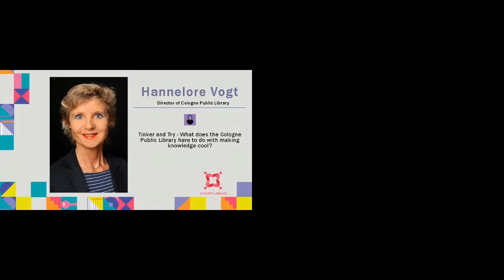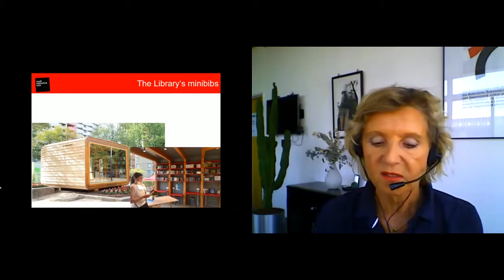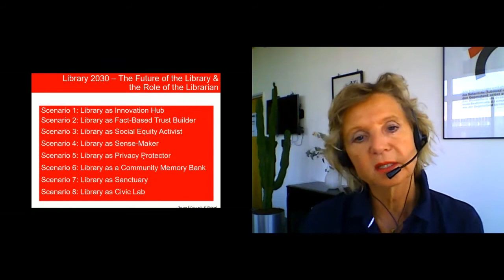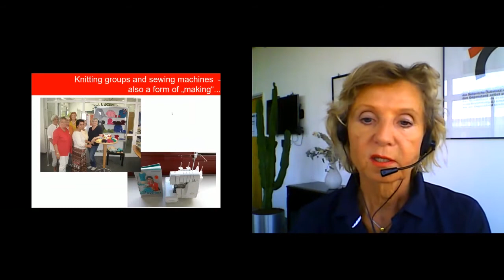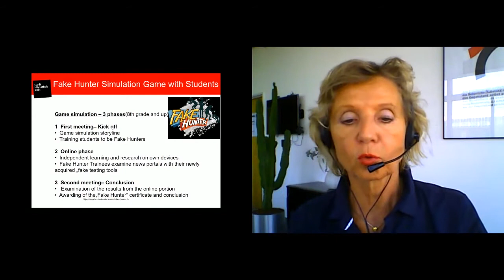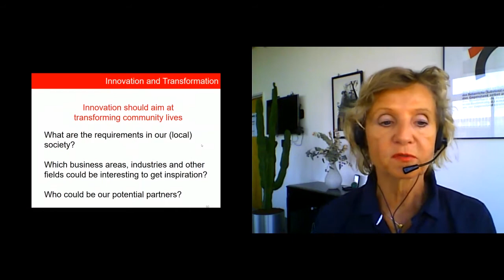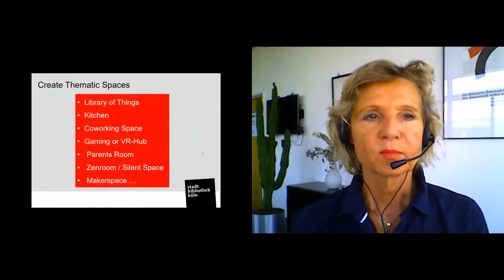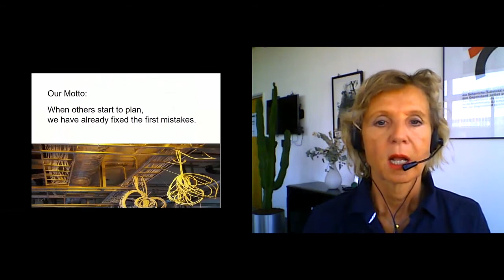Tinker and Try - What does the Cologne Public Library have to do with making knowledge cool?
What is a library’s core strength? Only providing information? Whoever thinks this is, perhaps unwittingly, out of date. The challenge for libraries lies elsewhere: in making knowledge available! Patrons are not passive recipients, but curious participants. The new goal is for people to try things out, to make something by themselves, and to enjoy this new knowledge - acquired alone or in groups, online or in person, in analog or digital format. Curiosity and joy of discovery are of paramount importance! The essence lies in future-oriented service offerings, that primarily encourage doing and rely solely on the active participation of citizens.
Dr. Hannelore Vogt is the director of the Cologne Public Library, one of the biggest library systems in Germany. Before that she was head of the Würzburg City Library which has been the winner in the national library ranking (BIX) four times in row and was elected „Library of the Year“. 2015 Cologne City Library was elected “Library of the Year” as best library in Germany, in 2016 Hannelore Vogt was awarded with the Cologne Cultural Award as “Cultural Manager of the Year” and in 2019 she received the most prestigious individual library award in Germany – the Karl-Preusker-Medal - for her innovative work and her impact on the library world. She was a member of the IFLA Metropolitan Libraries Standing Committee, a longtime chair of the Advisory Board “Information and Library” of the Goethe Institute and worked as a Strategic Advisor and Reviewer for the Bill & Melinda Gates Foundation (Global Libraries Initiative, Global Development Program). Apart from having a degree in Librarianship, she also has a PhD in Cultural Management in the field of library marketing. She is a consultant for library management worldwide and has many publications to her credit in the field of customer orientation, innovative services and library management.

"Tinker and Try - What does the Cologne Public Library have to do with making knowledge cool?" was the opening keynote speech of Occupy Library 2020 conference.

Care este punctul forte al unei biblioteci? Furnizați doar informații? Oricine crede că acest lucru este, poate fără să vrea, depășit. Provocarea pentru biblioteci se află în altă parte: punerea la dispoziție a cunoștințelor! Utilizatorii nu sunt destinatari pasivi, ci participanți curioși. Noul obiectiv este ca oamenii să încerce lucrurile, să creeze ceva de la sine și să se bucure de aceste noi cunoștințe - dobândite singure sau în grup, online sau personal, în format analog sau digital. Curiozitatea și bucuria descoperirii sunt de o importanță capitală! Esența constă în oferte de servicii orientate spre viitor, care încurajează în primul rând activitatea și se bazează exclusiv pe participarea activă a cetățenilor.

Dr. Hannelore Vogt este directorul Bibliotecii Publice din Köln, unul dintre cele mai mari sisteme de biblioteci din Germania. Înainte, ea a condus Biblioteca Municipalădin Würzburg, câștigătoare în clasamentul bibliotecilor naționale (BIX) de patru ori la rând. În 2015 Biblioteca Municipală din Köln a fost aleasă „Biblioteca anului” - cea mai bună bibliotecă din Germania, în 2016, Hannelore Vogt a primit premiul cultural din Köln ca „Manager cultural al anului”, iar în 2019 a primit pentru munca ei inovatoare și impactul ei asupra lumii bibliotecii cel mai prestigios premiu individual pentru bibliotecari din Germania: Medalia Karl-Preusker. A fost membru al Comitetului permanent al Bibliotecilor Metropolitane IFLA, președinte al Consiliului Consultativ „Informații și biblioteci” al Institutului Goethe și a lucrat ca consilier strategic și evaluator pentru Fundația Bill & Melinda Gates (inițiativa Global Libraries, programul Global Development). Pe lângă faptul că are o diplomă în biblioteconomie, ea are și un doctorat în management cultural în domeniul marketingului de bibliotecă. Este consultant internațional pentru managementul bibliotecilor și are numeroase publicații în domeniul orientării către clienți, serviciilor inovatoare și managementul bibliotecilor.

"Tinker and Try - Ce legătură are Biblioteca Publică din Köln cu îmbunătățirea cunoștințelor?" a fost discursul de deschidere al conferinței Occupy Library 2020.

OccupyLibrary # OccupyLibrary2020